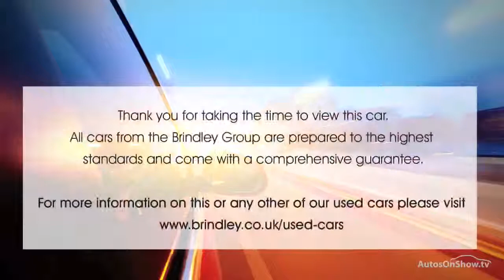FORD KUGA TITANIUM TDCI 2WD GREEN 2013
2013 FORD KUGA TITANIUM TDCI 2WD HATCHBACK DIESEL, in GREEN